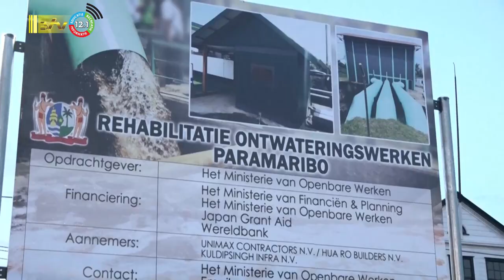03 11 2023 Veel veranderingen bij ontwateringswegen en methoden aangekondigd